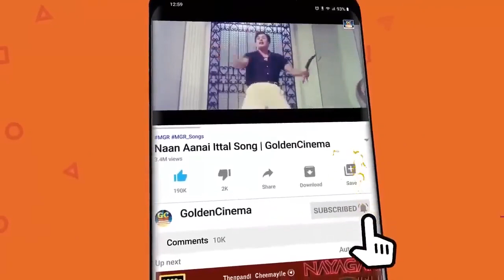அலைமோதும் மனதை அமைதிப்படுத்தும் சிவாஜி தத்துவ பாடல்கள் | Sivaji Thathuva Padalgal | Sivaji Songs HD